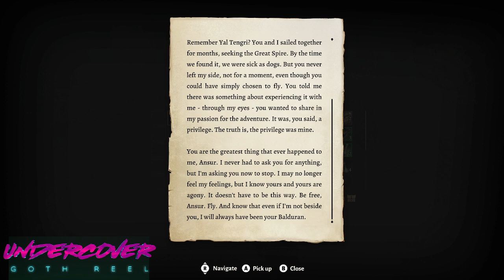Oops! All Gortash! - [Rogue | Fighter co-op 29] BG3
We play 2 player co-op in Baldur's Gate 3. It takes us over 100 hours! But we finally accomplish things & stuff. Maybe the real friends are the Baldurs we made along the way. Yeah, sure, that sounds good! Leave that in!